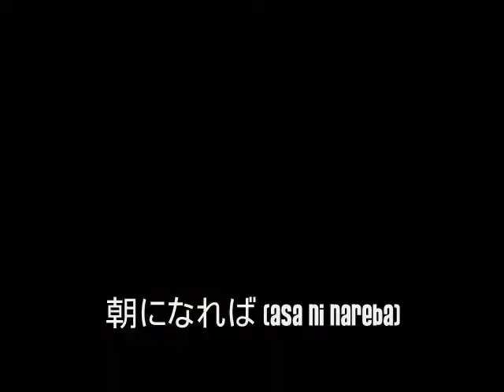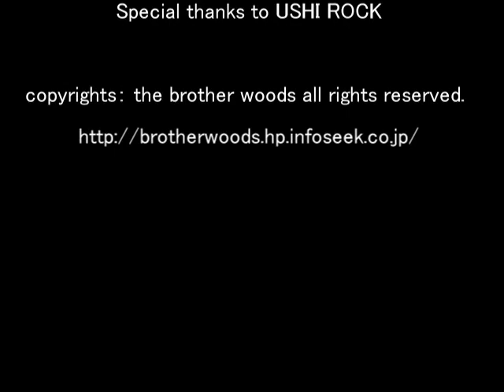the brother woods-大仏ジャム・後半(DAIBITSU JAM 2010 the second half)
the brother woods' live performance at USHIROCK ( at the foot of USHIKU DAIBUTSU) on Aug. 21th. 2010.